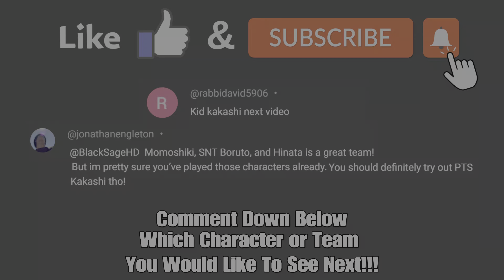NEW KID KAKASHI RAZES THROUGH EVERYONE ONLINE!!! - Naruto X Boruto Ultimate Ninja Storm Connections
Kid Kakashi has been a great character ever since he was first released in the Storm Franchise. In Storm Connections his combo routes have been improved a lot and he is a deadly force to work with. His damage has been increased, his jutsus have unique properties and he can easily overwhelm any opponent with his solid neutral. He is also a speedy character, so don’t be surprised when he catches you off guard (especially when he has a speed pill)!

Thanks to @rabbidavid5906 and @JussJon I will showcase this character to you all, since I've been requested to play with him.

Kid Kakashi has two primary jutsus in his arsenal. His first jutsu is a Lightning Blade with a unique action added to it. If you press the action button once you will launch a normal Lightning Blade at your opponent and when you hold the action button you will redirect your Lightning Blade back at your opponent (even on hit). It is a great thing to have at your disposal for when you miss your initial Lightning Blade setup or to cause some confusion.

His second jutsu is a rush attack that allows you to slash down at your opponent. On hit it causes the opponent to be in a crumbling state and you can easily confirm a hit after this. This is a great jutsu to have and the properties on it are great. You are also able to cancel this jutsu at any time and it has armor during the activation. This makes a lot of approaches rather simple and very easy to bait out counters, since you don’t have to commit to a chakra dash. It is one of his strongest tools and should be used whenever you are able to do so.

Overall, Kid Kakashi is a very fun and unique character this time around. Definitely check him out whenever you can!

The next exciting entry in the STORM series, celebrating the 20th anniversary of Naruto's anime debut, releases 2023!
The game features new playable characters in addition to the 124 ninjas from past series! Plus, it connects key moments from the first four STORM entries into one game for the first time.

Play as Hagoromo Otsutsuki in DLC Pack 1, out 1/25 for NARUTO X BORUTO Ultimate Ninja STORM CONNECTIONS! Rain lightning down with Divine Thunder, Awaken with the Sword of Nunoboko, and bring a swift end to your enemy with a new Combination Secret Technique!

DLC Pack 1
•              Playable Character: Hagoromo Otsutsuki
•              Secret Combination Technique (Hagoromo x Indra x Ashura)
•              Matching Voice x 12
•              Ninja Info Card Image x 5